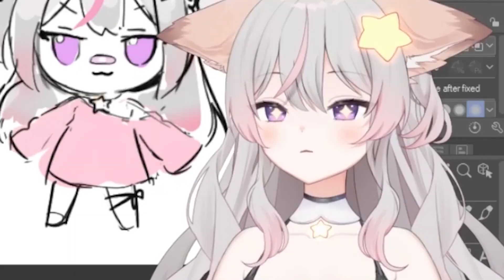Anny Reacts to Her Family's Band Performance 【Anny】